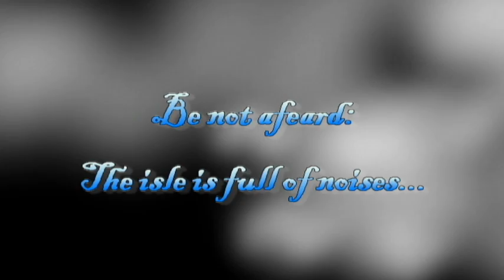The Tempest Promo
Stand Up Production presents
William Shakespeare's "The Tempest"
April 20th-22nd Pace University